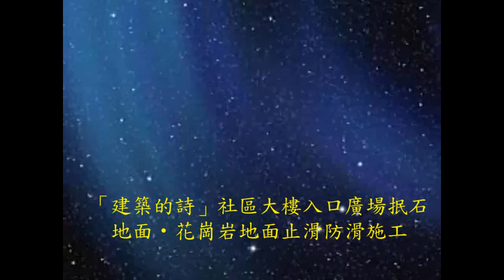322 抿石地面防滑 建築的詩社區大樓入口廣場 抿石地面 花崗岩地面止滑防滑施工